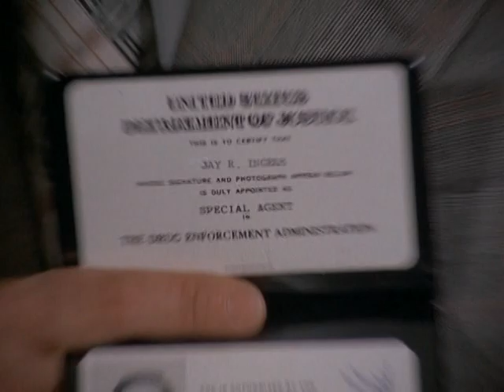Mujer policia (Police woman) - latino